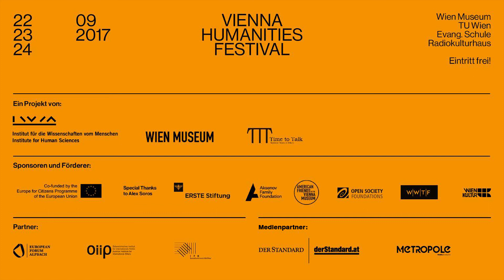Anton Shekhovtsov “The No Longer Silent Counter-Revolution”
The No Longer Silent Counter-Revolution

The rise of Viktor Orbán and Jarosław Kaczyński, the Brexit referendum, the election of Donald Trump and the strong performances of Norbert Hofer and Marine Le Pen—they  cannot be interpreted as anything but an illiberal trend of the recent few years. ­Anton Shekhovtsov—a Visiting Fellow at the IWM and author of the book “Russia and the Western Far Right” – discusses the current situation and draws parallels to the cultural and political developments in the 1970–80s that were marked by a “silent counter-revolution” of the Right against the post-materialist “silent revolution” of the Left. Margaret Childs, Editor-in-Chief of Metropole, moderates the conversation.